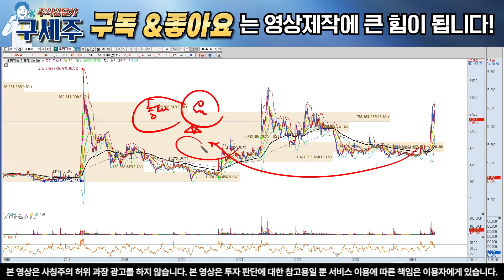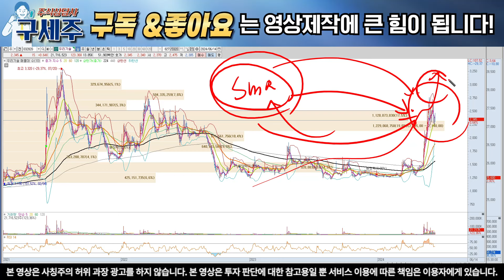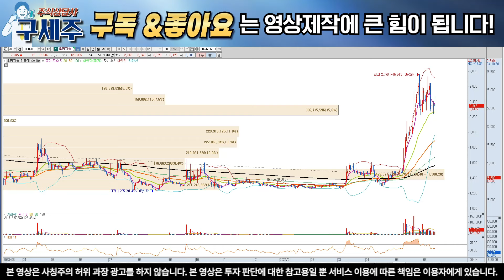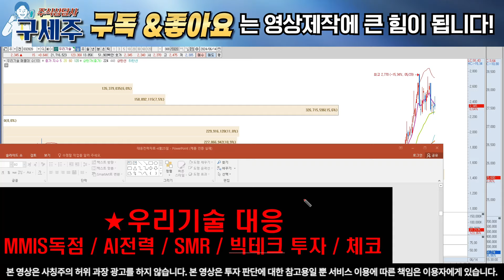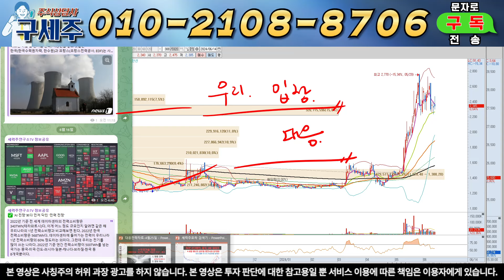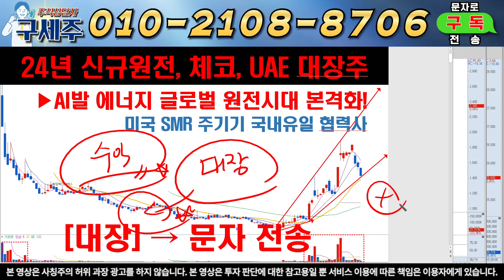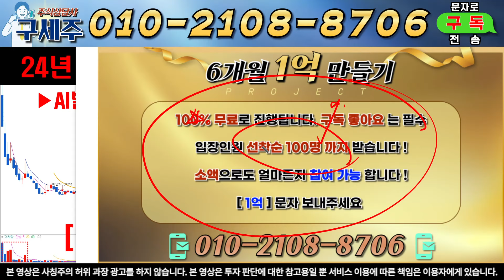[우리기술, 우리기술 전망] 30조 체코원전 심사끝! 최종결과발표 15년만의 원전수출! 신고가 무조건 넘깁니다! 목표가, 타점 반드시 확인하세요!! 우리기술주가 우리기술 주식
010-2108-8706 텔레그램 구독자 핵심정보방